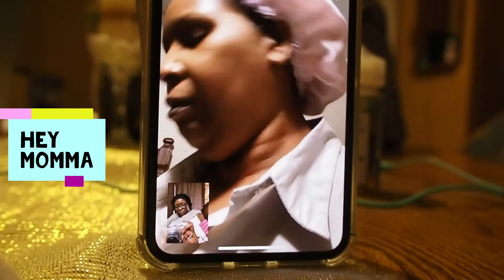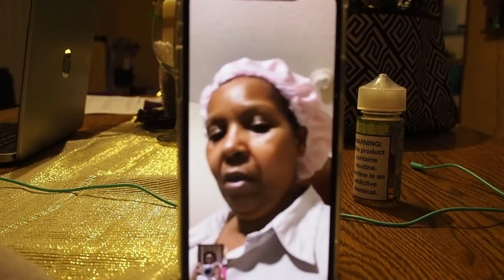You talked to who?!?!//Going home for christmas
brother lets 10 year old sister talk to boy on phone